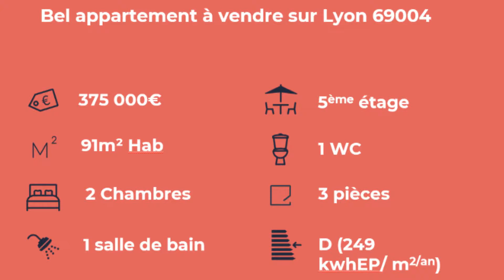À VENDRE : Lyon 4ème (69004) - Appartement avec poutres apparentes de 91 m²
VENTE A PRIX PROGRESSIF - EXCLUSIVITE - Idéalement placé au cœur de la Croix-Rousse, en dernier étage avec ascenseur, vous apprécierez cet appartement qui offre de beaux volumes avec plus de 90 m² à vivre (91,11 m² au sol pour 60,16 m² Carrez). Ne laissez pas ce bien rare vous échapper ! Vente à prix progressif : Les acquéreurs pourront formaliser directement leurs propositions d'achat sur notre outil en ligne. Le propriétaire se réserve la possibilité d'accepter ou non chaque offre faite la plateforme, quel que soit son montant. En cas d’acceptation de l'offre de son choix, il pourra directement contresigner celle-ci directement sur la plateforme. Ne seront pas autorisées des offres d'achat inférieures à ce prix de départ.
Information Loi ALur : statut du négociateur : salarié.